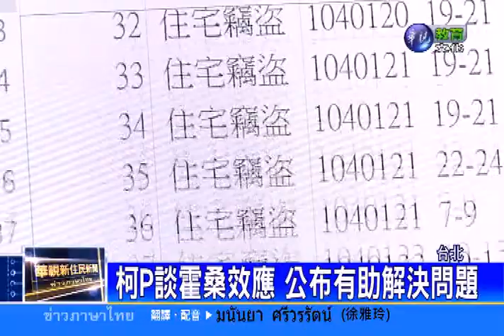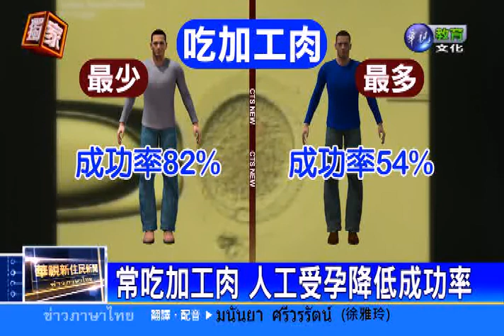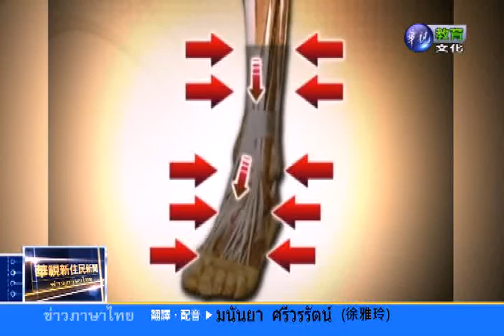20151015華視新住民新聞-泰國語